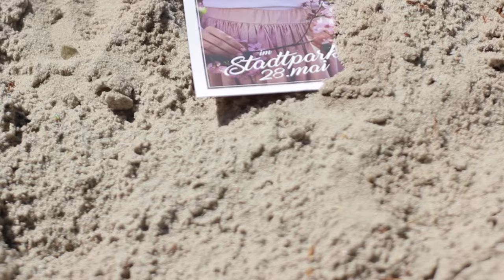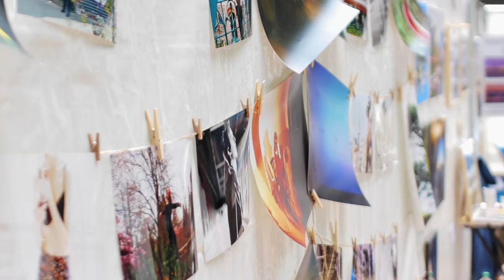Hamburg zeigt Kunst-Das kreative Festival vom 28.Mai 2016 im Stadtpark!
Unser Imagefilm vom 28.Mai 2016 von Hamburg zeigt Kunst im Stadtpark im Garten des Landhaus Walter mit tollen Luftaufnahmen und schönen Impressionen ist fertig ;-)!

Viel Spaß beim Anschauen und gerne Teilen, danke.
Vielen Dank an Tom Heinemann & flyingarts für dieses schöne Video.

Herzliche Grüße und bis zum nächsten Mal am 27.August 2016 bei Hamburg zeigt Kunst im Garten des Landhaus Walter.